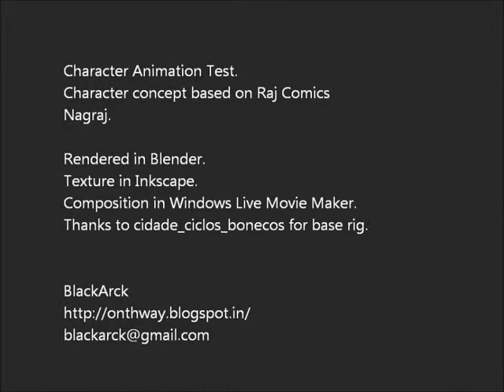Blender Character Rig Test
Small video based on Raj Comics character Nagraj.  Testing custom minimalist rig.  Composition and animation in blender. Textures in Gimp. Video is a little choppy.